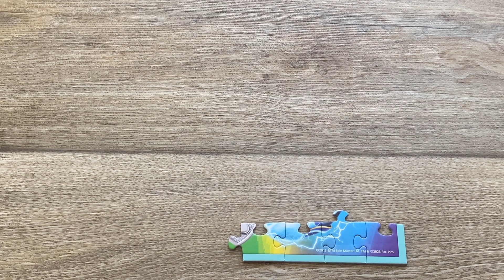Paw Patrol - Zuma and Chase | Paw Patrol Puzzle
In this video you will see Zuma and Chase from the cartoon Paw Patrol. The puzzle contains 35 elements.